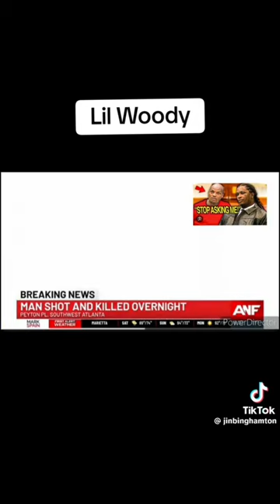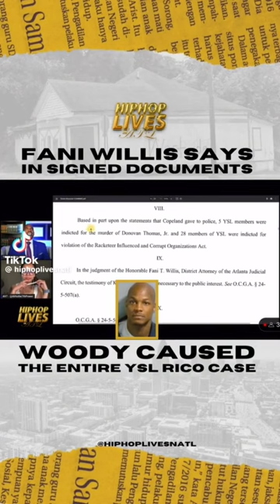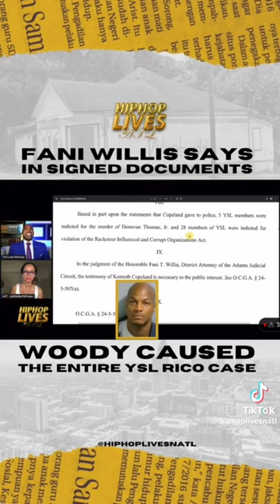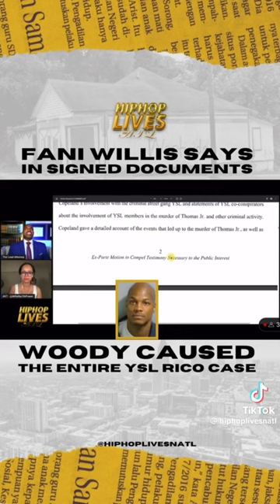YSL Woody Friend Tay Has Passed Away Was Woody Hurt!!🤯🤔🫡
YSL Woody Has gotten himself in a bine and it's not looking good especially when one of his friends passing away.